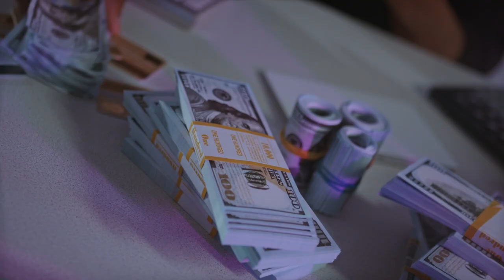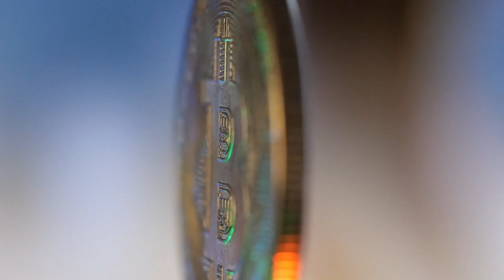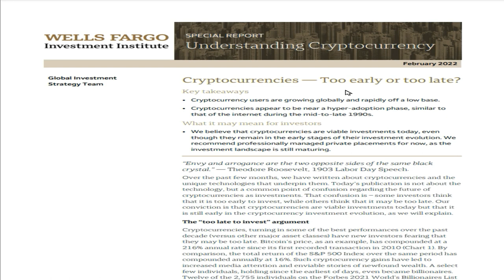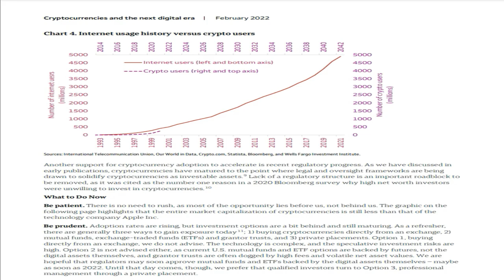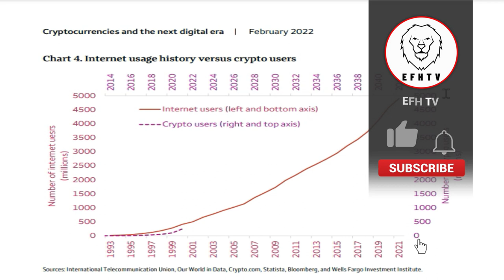Encontre estos reportes ULTRA SECRETROS!